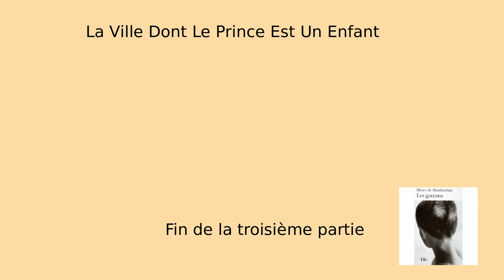La ville dont le prince est un enfant (1996) 3/7